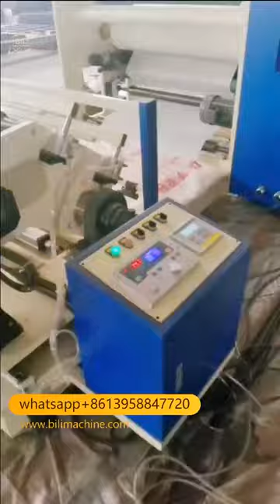BLT-BF1100 High Speed Hot Melt Adhesive Thermal Paper Label Coating Machine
Best regards
Office: RUIAN BILI TRADING CO., LTD